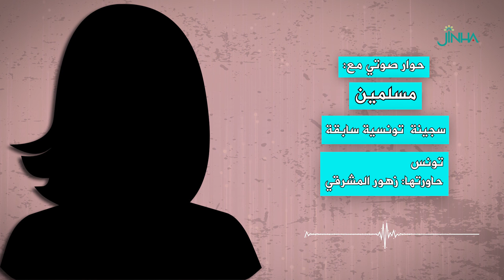التحرش الجنسي في السجون